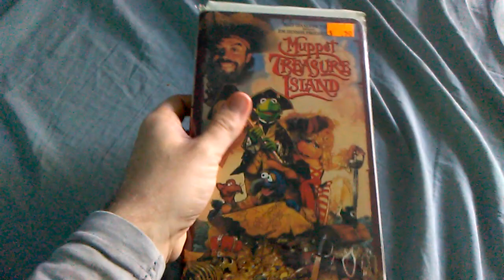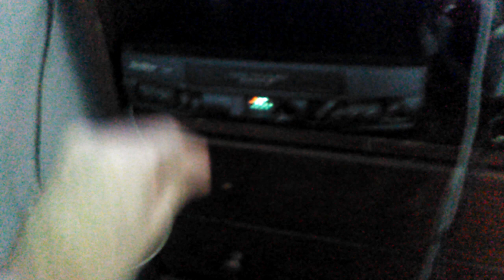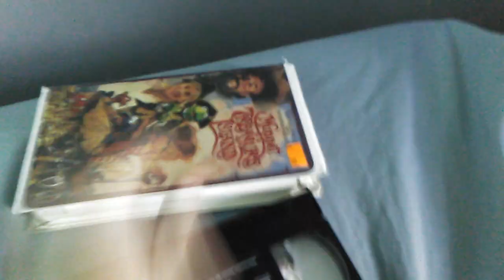VHS Reactions - Season 2 - Episode 1 - Muppet Treasure Island 1996 VHS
Note: This Is The Season 2 Premiere Of VHS Reactions.